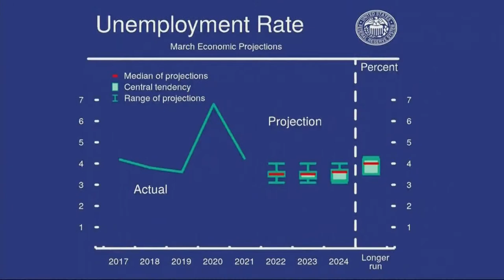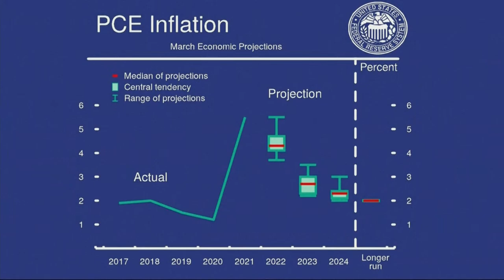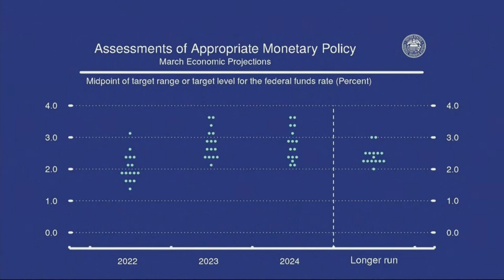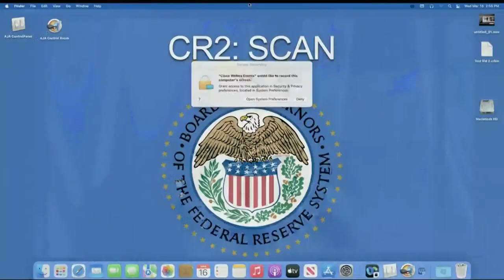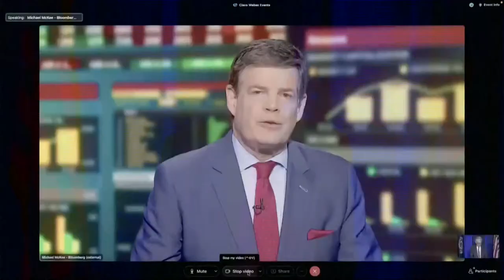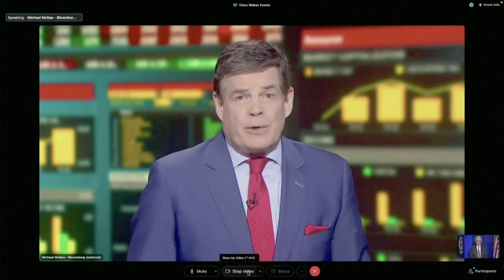Fed Chair Jerome Powell holds news conference after policy decision, Fed raises interest rates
Fed Chair Jerome Powell holds news conference after policy decision and interest rate hike.